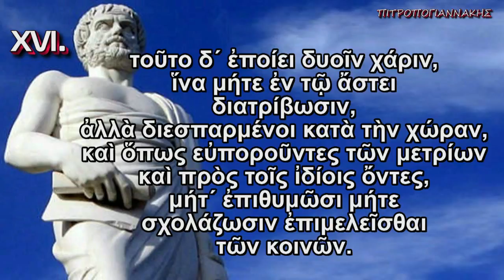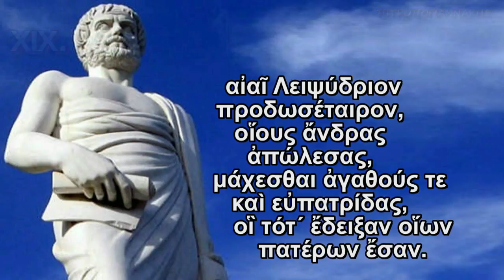Αριστοτέλους Αθηναίων Πολιτεία 2 αρχαίο κείμενο subtitles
Αριστοτέλους: "Αθηναίων Πολιτεία" 2ον μέρος. Tο Σύνταγμα των Αθηναίων (στα αρχαία ελληνικά Ἀθηναίων πολιτεία) περιγράφει το πολιτικό σύστημα της αρχαίας Αθήνας. Αριστοτέλους - Αθηναίων Πολιτεία! Μια φιλό-τιμη ανά-σταση ενός Κειμένου που απετέλεσε την βάση του Δυτικού Πολιτισμού και της σύγχρονης Πολιτειο-λογίας. Αριστοτέλους - Αθηναίων Πολιτεία: επειδή όλοι θαυμάζουμε τον Παρθενώνα αλλά ελάχιστοι γνωρίζουμε ότι οι Πέτρες του έχουν Θεμέλειο, Ψυχή, Γλώσσα και Ιδέες... Χωρίς αυτά υπ΄ όψιν μας είναι απλώς πέτρες, τουρλού tourlou...Μια εργασία του Γιώργου Πιτροπογιαννάκη που επι-χειρεί να απο-δείξει ότι υπάρχει επ-ανάσταση και από του καναπέως (sic). Εκ-παίδευση και επι-μόρφωση χωρίς το άγχος και το άχθος της Σχολικής εξέτασης...